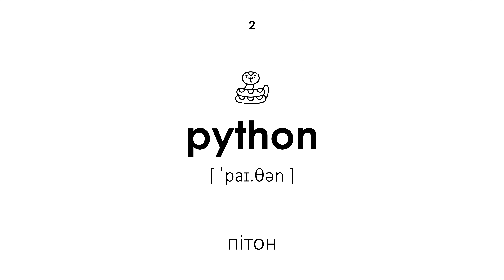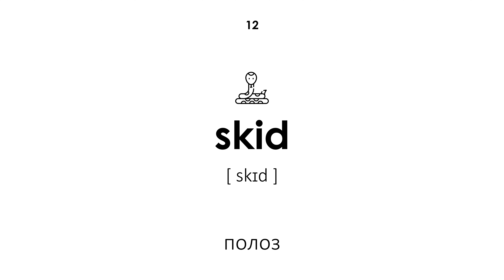Рептилії на англійській мові (Жіночий голос)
Рептилії на англійській мові. Всі слова мають транскрипцію і переклад з української мови на англійську мову. Цей урок буде корисний як для дітей, так і для дорослих. Учитель вимовляє слова жіночим голосом.

Навігація:

00:00 — Початок уроку
00:21 — змія
00:28 — пітон
00:35 — ящірка
00:41 — варан
00:47 — хамелеон
00:54 — черепаха
01:02 — геккон
01:09 — ігуана
01:16 — вже
01:24 — тритон
01:31 — удав
01:37 — полоз
01:45 — саламандра
01:51 — крокодил
01:58 — алігатор
02:04 — кайман
02:11 — еублефар
02:17 — шипохвіст
02:24 — агама
02:31 — сцинк
02:38 — Кінець уроку